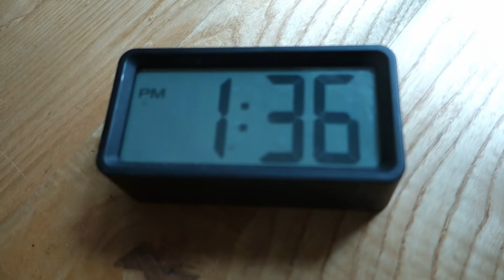40분만에 피자 굽기 (40분 피자 어택)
40분만에 피자 굽기 (40분 피자 어택)
40 minutes pizza attack

3주 전, 40분 피자 영상을 촬영했는데요.
드디어 오늘 편집 끝냈습니다.

몸이 안 좋아서 출근했다가
조퇴해서 시간이 많았거든요.

촬영은 rx100 m2로 삼각대 없이 한 손에 들고 찍었고요.
요리는 오른손 한 손만으로 했습니다.
단, 칼로 썰 때나.. 설거지는 두 손으로 했어요. ㅎ

총 시간은 1시간 남짓 걸렸는데요.
따로 촬영한 시간, 손 씻는 시간, 세팅하는 시간 빼면
실질적으로 40분도 안 걸렸습니다. 설거지 시간까지 포함해서요..

기획, 촬영, 편집 - 흙사자 레오
촬영 기기 - 소니 rx100 mark2